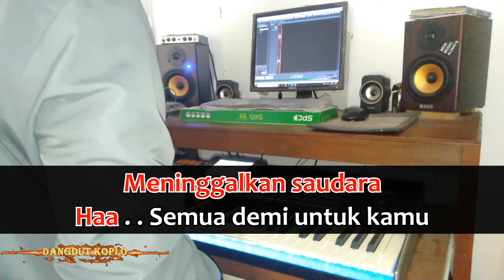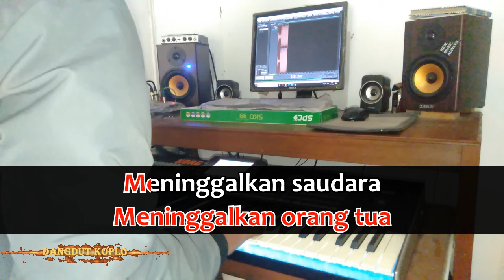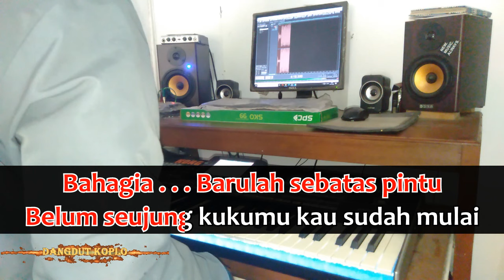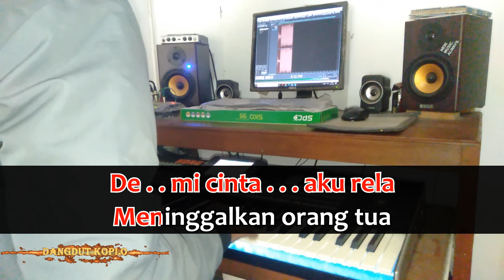SEUJUNG KUKU - Elvy Sukaesih - Karaoke dangdut koplo (COVER) KORG Pa3X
Dividio kali ini saya memainkan keyboard Korg Pa3x,dengan lagu yang

      berjudul : Seujung Kuku
    Lagu dari : Elvy Sukaesih
Nada dasar : F minor

Dividio ini saya hanya memainkan Style semi dan string,Semua voice sudah saya rekam secara terpisah . . .
Akn lebih baik jika mendengarkannya menggunakan headset headphone \ speaker

Bagi teman - teman yang ingin mengcover vidio,saya izinkan dan taruh link dideskripsi ya.

Record : Adobe Audition 1.5
Editting : Vegas Pro 14.0 (64 - Bit)
Keyboard : KORG Pa3x

Jika teman teman menyukai vidio ini,Share sebanyak banyaknya keteman teman kalian atau cukup like saja.

Terima kasih